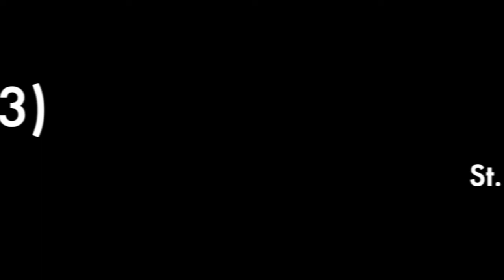• St. George, a Dragon, and Me (Live, December '83) •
A ≐ Ω